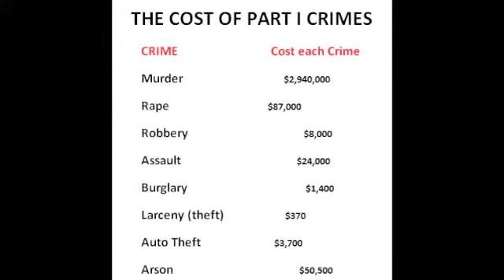The Cost Of Crime Part II